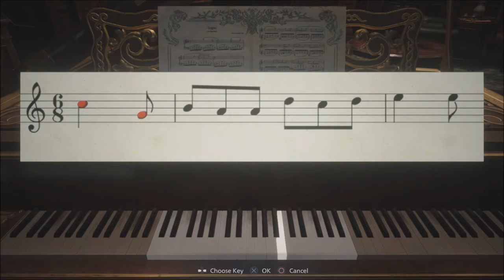Resident Evil Village BLIND part 4 Let the Hunt Begin!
This was a livestream I started back when this game was first released!

Resident Evil Village belongs to Capcom
Resident Evil Village Save Room Theme by Capcom Sound Team